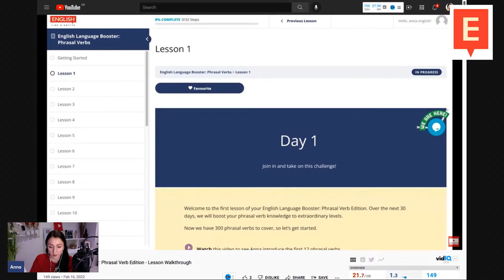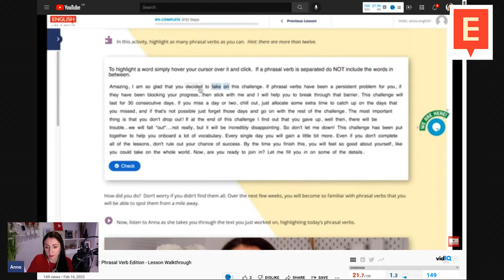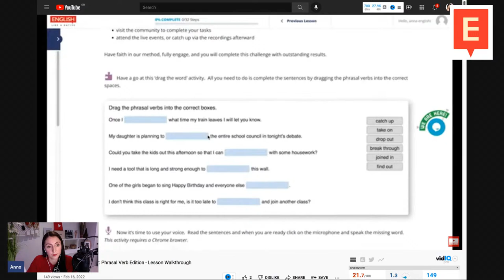10 Very British Phrasal Verbs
Let's explore 10 very British phrasal verbs. Increase your vocabulary by learning 300 phrasal verbs in 30 days with my Language Booster course

The Language Booster course comes with a 7-day money-back guarantee, so if you are not happy in the first 7 days of the course you can drop me a message and I will refund your course fee.

Time codes:
02:37 Rained off
08:06 Pop out
16:30 Ask round vs ask around
26:03 Shoot off
32:45 Brush off
39:30 Cheer up
46:30 Language Booster Explained
54:23 Get at
57:30 Get to
1:01:10 Let on
1:05:17 Top off

This channel provides you with over 500 free video lessons, and there are many more to come.

TRAVEL CREDIT

My Links

Anna ❤ 🇬🇧